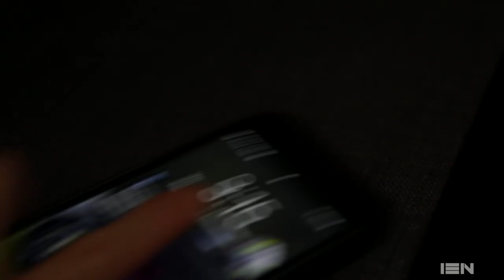13N 新成員！New Addition!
在充滿佳節氣氛的一天，跟大家分享家中新成員！
How festive! Revealing our latest family member news!

[歡迎協力製作字幕，請點影片右下角]

MotoVlog 201 摩托日記第兩百零一篇

Other Music: Neon Beach - God Rest Ye Merry Gentlemen
Other Music: Two Dudes - Spike The Eggnog
Other Music: Simple Thieves - Time Square

討論和使用的影片器材 Video equipment as used and discussed:
GoPro Hero 7
GoPro Hero 8
GoPro Hero Max